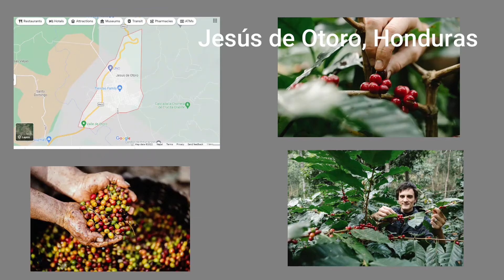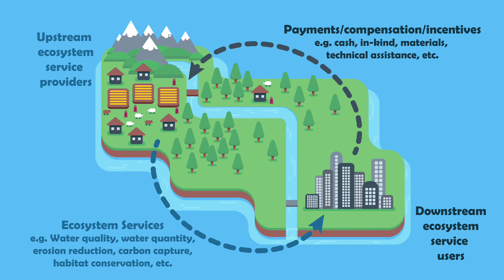Payment for Ecosystem Services (Examples)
United States
In Jamestown, Rhode Island, United States, farmers usually harvest the hay in their fields twice a year. However, this practice destroys the habitats of many local grassland birds. Economists from the University of Rhode Island and EcoAssets Markets Inc. raised money from residents of Jamestown who were willing to help the birds. The range of investments was between $5 and $200 per person for a total of $9,800. This money was enough to compensate three Jamestown farms for the cost of reducing their yearly harvests and getting their hay from another source. In this way, the birds have sufficient time to nest and leave the grounds without being subject to a hay harvest.
Africa
Hoima and Kibaale, Uganda
Uganda
The Hoima and Kibaale PES intervention took place from 2010 to 2013 and was especially unique because it was the first PES program set up specifically for a randomized control trial to empirically determine its impact on deforestation In the treatment villages, owners of forested land were paid $28 per year over the course of two years for every hectare of forest land that was left intact, with the possibility of additional payment for planting new trees. The payment scheme amounted to 5% of average annual income for the typical participating landowner
Honduras
In Jesús de Otoro, Honduras, the Cumes River is the town's main source of clean water. Coffee producers were dumping their waste into the river upstream, polluting the source and directly affecting the consumers downstream.To solve this problem, the local Council for Administration of Water and Sewage Disposal (JAPOE) created a payment program to benefit coffee producers upstream and the town's inhabitants who lived downstream. The villagers downstream paid around $0.06 per household per month to JAPOE, who redirected the money toward the upstream farmers. The farmers complied with guidelines, such as construction of irrigation ditches, proper management of waste, and use of organic fertilizers.
Payments for ecosystem services (PES), also known as payments for environmental services (or benefits), are incentives offered to farmers or landowners in exchange for managing their land to provide some sort of ecological service. They have been defined as "a transparent system for the additional provision of environmental services through conditional payments to voluntary providers".[1] These programmes promote the conservation of natural resources in the marketplace.

Twenty-four specific ecosystem services were identified and assessed by the Millennium Ecosystem Assessment, a 2005 UN-sponsored report designed to assess the state of the world's ecosystems.
The report defined the broad categories of ecosystem services as
food production (in the form of crops, livestock, capture fisheries, aquaculture, and wild foods),
fiber (in the form of timber, cotton, hemp, and silk),
 genetic resources (biochemicals, natural medicines, and pharmaceuticals),
fresh water,
air quality regulation,
climate regulation,
water regulation,
erosion regulation,
water purification and
waste treatment,
disease regulation,
pest regulation,
pollination,
natural hazard regulation,
and cultural services (including spiritual, religious,and aesthetic values, recreation and ecotourism).

Notably, however, there is a "big three" among these 24 services which are currently receiving the most money and interest worldwide. These are climate change mitigation, watershed services and biodiversity conservation, and demand for these services in particular is predicted to continue to grow as time goes on.